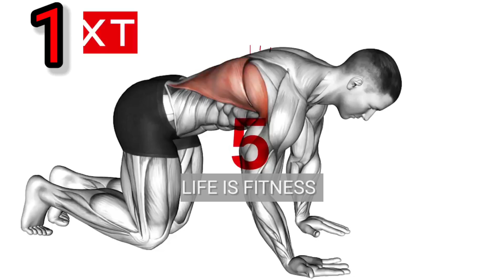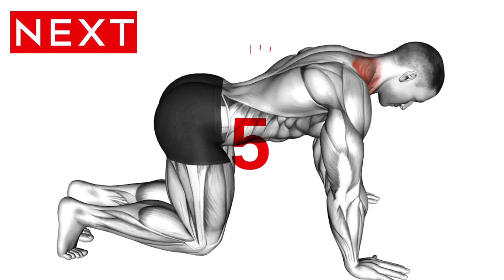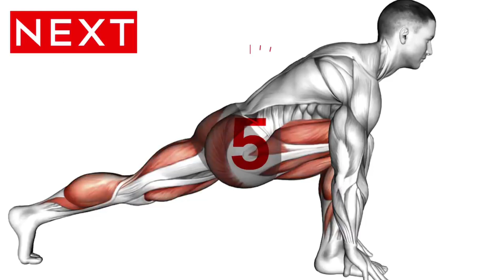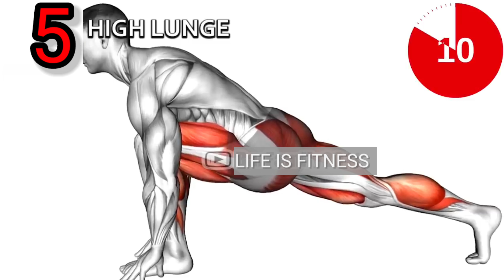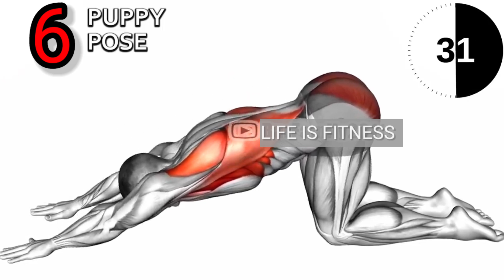PERFECT Posture Routine to unlock 🔓 your Height (5 min/Day) | Try it for 1 month